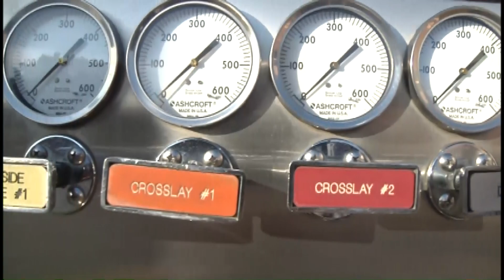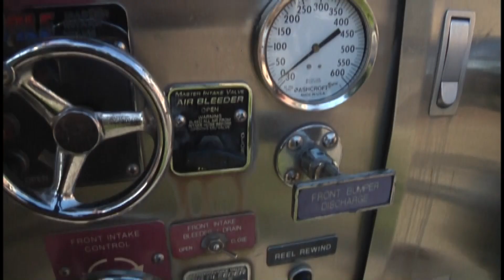Horry County Fire Rescue wants all new fire trucks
A plan to replace Horry County Fire Rescue's entire fleet of vehicles is moving forward.